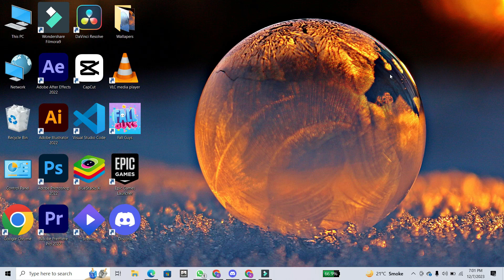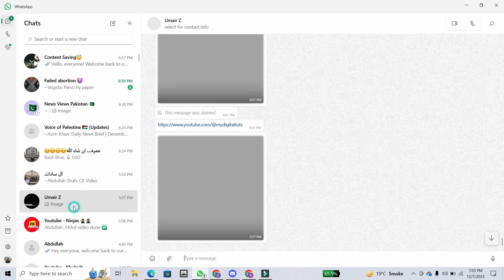How To Share Google Sheet To Whatsapp - Quick & Easy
Empower your collaboration with our tutorial on How To Share Google Sheets to WhatsApp. Learn effective methods to seamlessly [share Google Sheet to WhatsApp and send Google Sheet to WhatsApp. Dive into the guide for insights on optimizing your document-sharing experience. Watch now to elevate your collaboration and explore the convenience of sharing Google Sheets on WhatsApp. Enhance your document-sharing skills today!